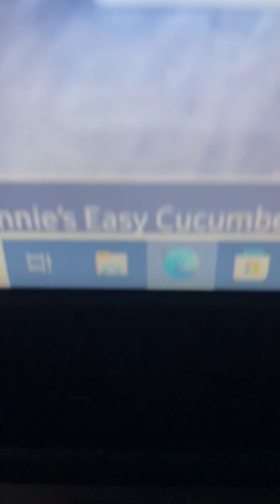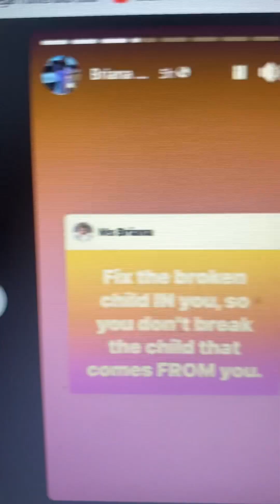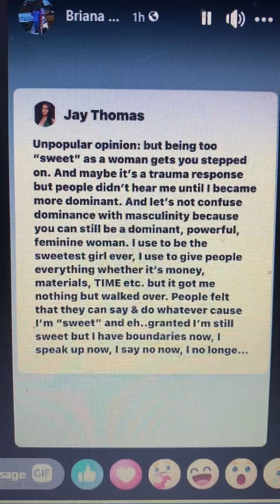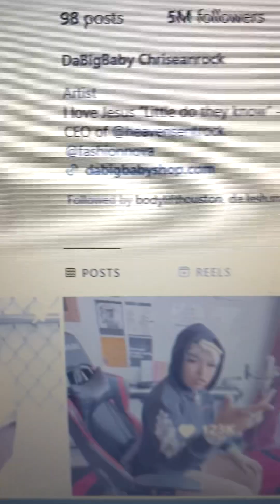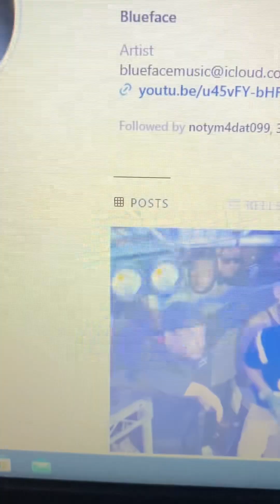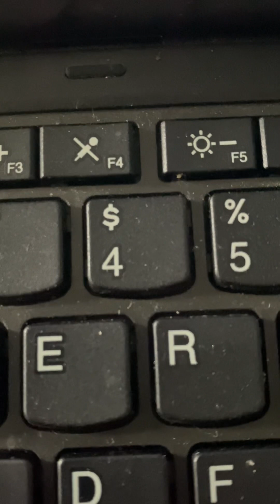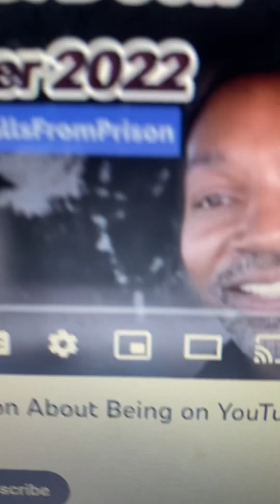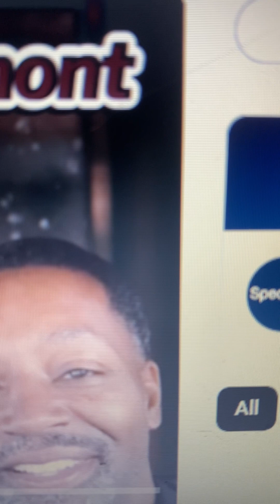Bri Attacks Declares War!! ChriseanRock Baby• Strawberry 🍓 Shirley is the Strawberry letter